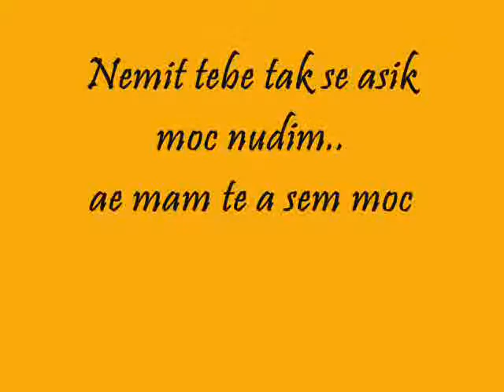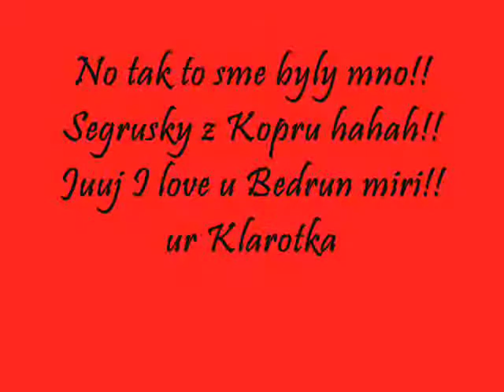I luw ya sis!!.wmv